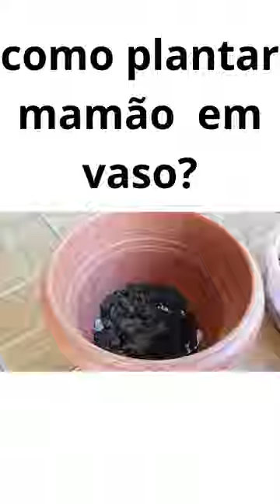como plantar mamão em vaso?